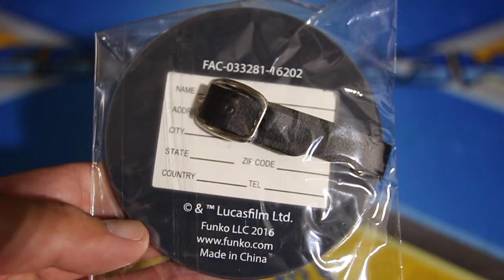Smugglers Bounty August/September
Opening the August/September Smuggler's Bounty!